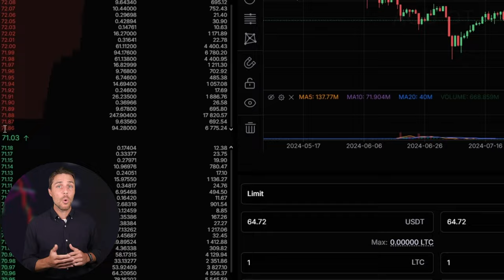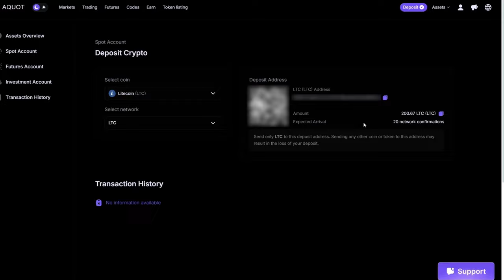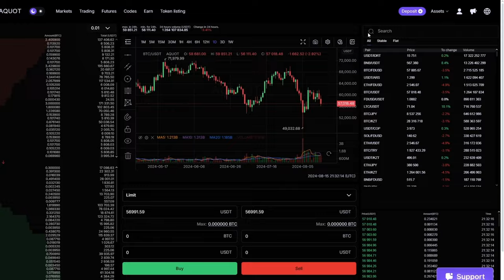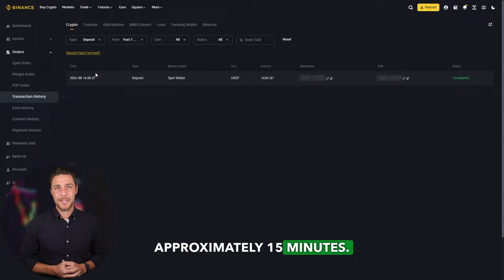How I earn 70 Litecoin every day! *Crypto Arbitrage*! Trading Strategy 2024 Binance